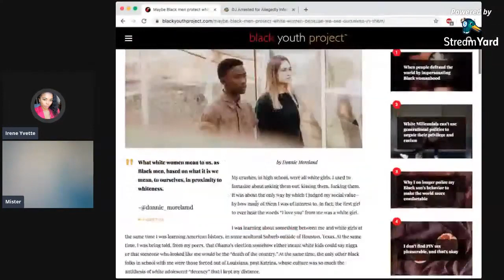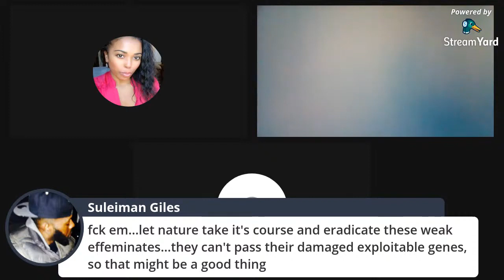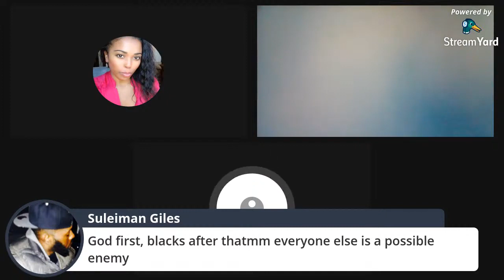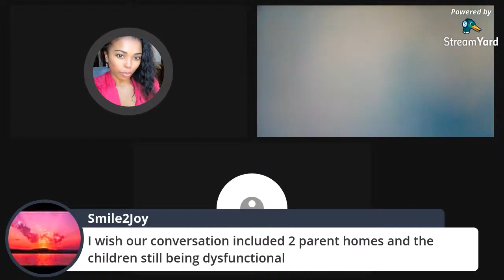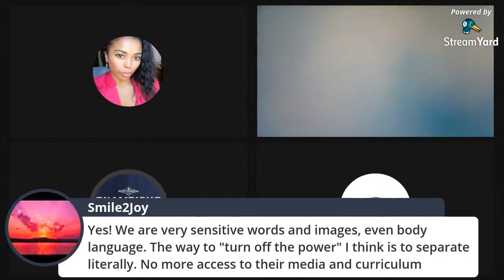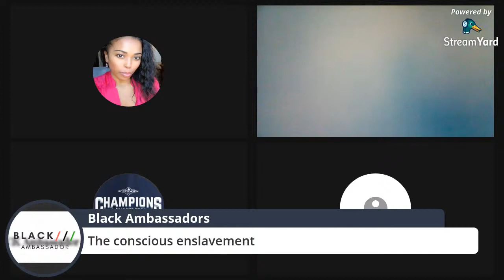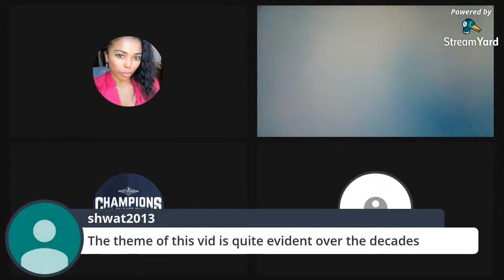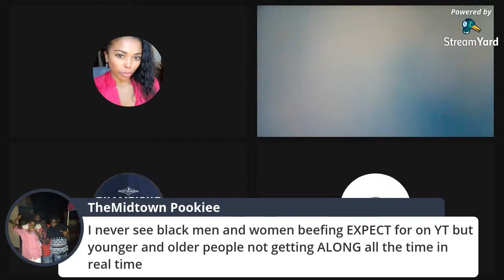The Destruction Of The Black Male